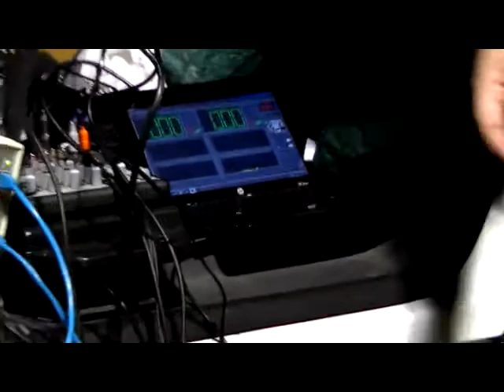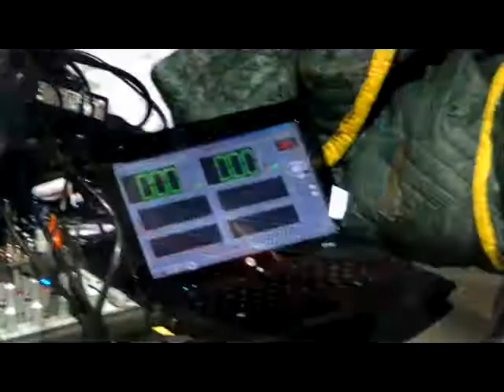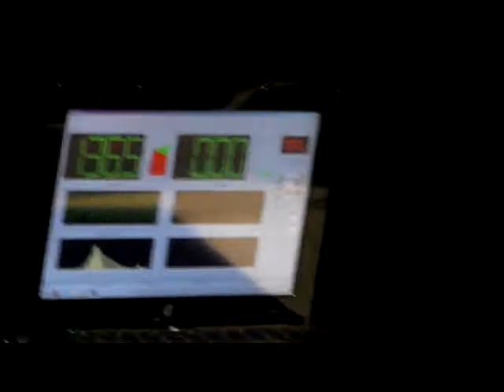Makay db's first test & tune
the first round of the test & tune, hope to get full coverage of the next event..